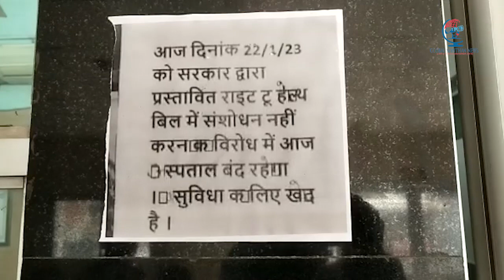today's top news headline